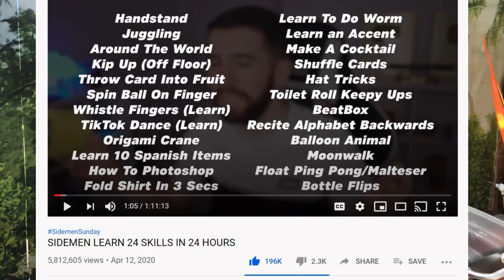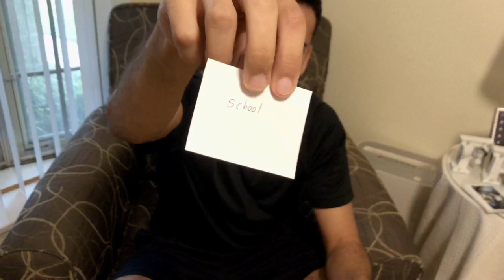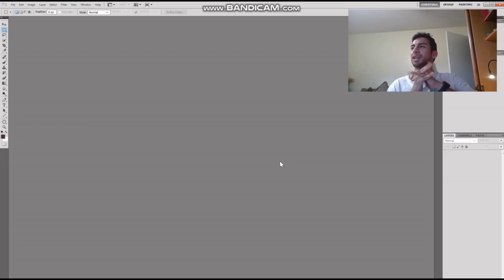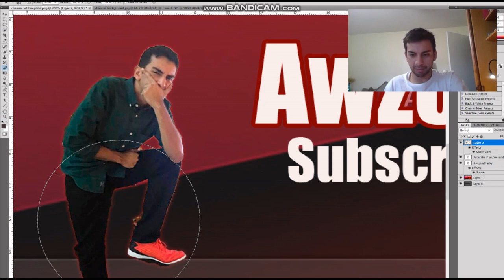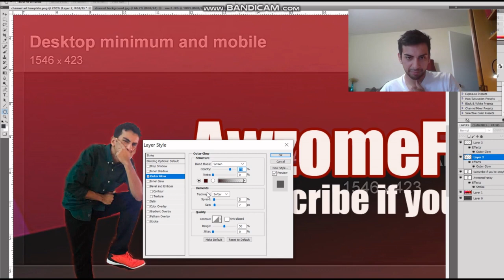Learn 24 Skills In 24 Hours!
You have one day to learn as many of these new skills as possible, can you juggle? learn to speak a new language? do an around the world? whistle with your fingers? do a hand stand? make a cocktail? all these and many more in today's video! Hope you all find this entertaining and enjoy it! :))))
If by any chance ya'll would like to add me and I'll add you back, I'm on